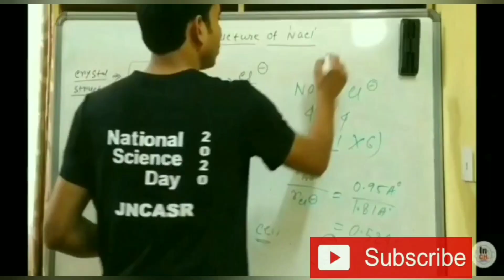When will be the Upcoming Msc & Bsc Entrance exams ? || Covid effects on Msc & Bsc entrance exams 😞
covid effect on entrance exams
Msc entrance exams will be postponed
bsc entrance exams will be postponed
Upcoming Msc entrance exams
upcoming Bsc entrance exams

Hi Friends,
Welcome to
"INSPIRE CHEMISTRY"